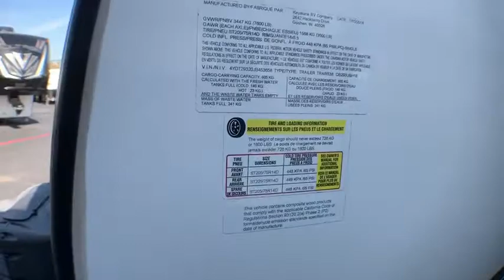2018 Keystone OUTBACK ULTRA LITE 293UBH Fort Worth, Dallas, Plano, Frisco, McKinney, TX UTT1861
USED 2018 Keystone OUTBACK ULTRA LITE 293UBH available in Fort Worth, Texas at United RV. Servicing the Dallas, Plano, Frisco, McKinney, TX area.

United RV
5100 Airport Freeway

Fiberglass exterior,,1 Slide,,Power awning,,Out side speakers,,TV Antenna,,14&amp;quot; Tires w/ alum wheels,,6 gal hot water heater,,30 amp service,,2 20 lb Propane tanks,,Cable prep,,Manual stabilizer,,Power tongue jack,,Spare tire,,Black tank flush,,,,